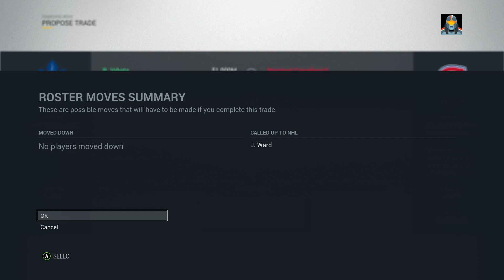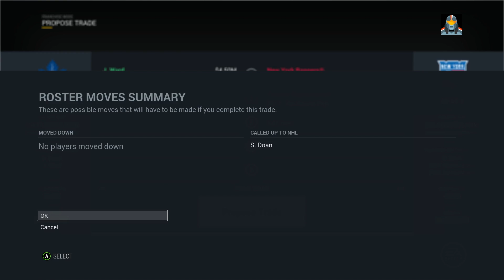NHL 17: Fantasy Franchise Mode #3 "Lot's of Trades!"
NHL 17 is an ice hockey simulation video game developed by EA Canada and published by EA Sports. It is the 26th instalment of the NHL series and was released on September 13, 2016 in North America. The game was released on PlayStation 4 and Xbox One. The game's cover image features Russian forward Vladimir Tarasenko of the St. Louis Blues.

NHL 17 features several game modes, of which include a team building mode, a team management simulator, and playing as a custom player in real hockey leagues. Returning modes include the Hockey Ultimate Team, also known as HUT, and the "Be a Pro" mode, which has players pursue a career in the National Hockey League with a custom-made player. The EA Sports Hockey League mode, or EASHL, also returns. Teams can be custom-made, featuring custom names, logos, uniforms, and arenas. The team's arena becomes larger and gets improved as the team progresses in the mode.

New modes are also introduced to the game. The "Be a GM" mode, which had the player become the general manager of any NHL team they choose, is expanded into the "Franchise Mode". Team owners are introduced to the mode, and players must now meet the team owner's expectations. The player can also potentially relocate their team to different city. If they relocate a team, they are free to build their own stadium and rebuild the team's image from the ground-up. For the second time in the NHL series, the World Cup of Hockey is playable. Players may play the tournament with any team from the World Cup they choose. The actual players, jerseys, and logos for each team all appear in-game.The "Draft Champions" mode is introduced to the series with NHL 17. A fantasy draft simulation, players are able to draft NHL superstars and create their own team with them. After drafting, the player is then able to face other players and have a shot at winning the Draft Championship.